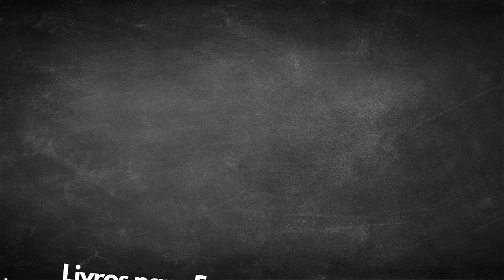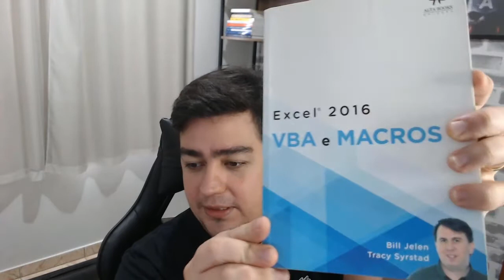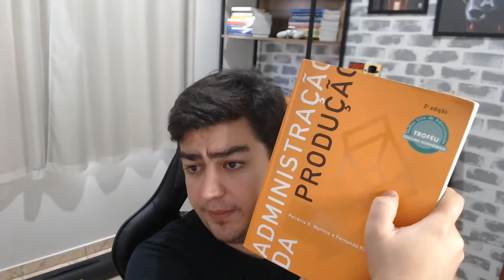Livros Engenharia de Produção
Curso de PCP (Planejamento e Controle da Produção) por apenas 39,90

Link dos Livros:
Dominando Power BI
Excel de A até XFD
Excel VBA e Macros
Administração da Produção (Brasil)
Administração da Produção (Slack)
Como Fazer Amigos e Influenciar Pessoas
Modelagem e Simulação de Eventos Discretos: Teoria e Aplicações
Física Conceitual
Utilizando o Software Arena em Simulação
Ciência da Fábrica
Ciência da Fábrica para Gestores